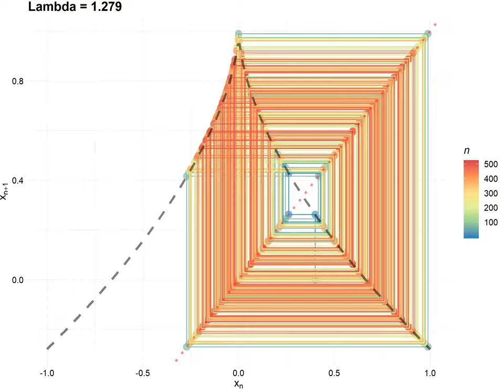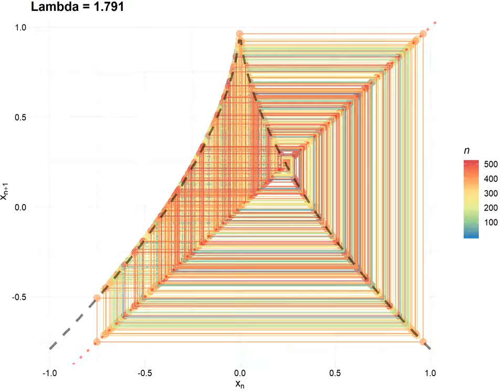CobWeb by p 60